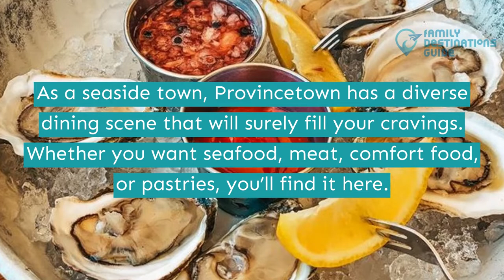15 Best Restaurants in Provincetown, MA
Provincetown, a picturesque beach community, is home to a vibrant art scene, incomparable sunsets, and outstanding food.

The place is surely a food haven for all of your food desires. Whether you are up for baked goods, delis, seafood, pasta, steaks, or healthy salads, you can have it here.

Want to know more about the food list? Tap the play button to watch the video of the best restaurants in Provincetown today.